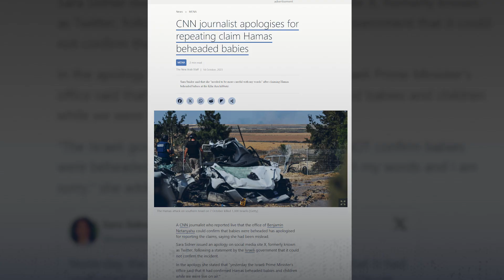مراسلة روجت لكذبة "الأربعين طفلا" تنال جائزة مرموقة في الصحافة! ما القصة؟